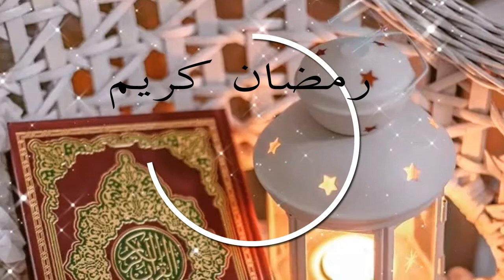شربة فريك باللحم عاصمية بامتياز